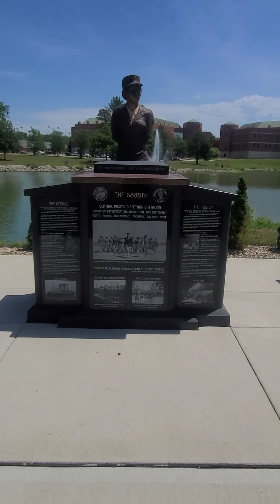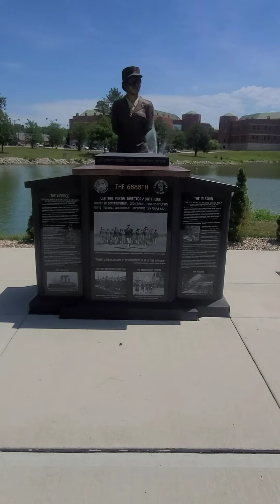How do I say thank you. Today's nugget. 25 June 2020